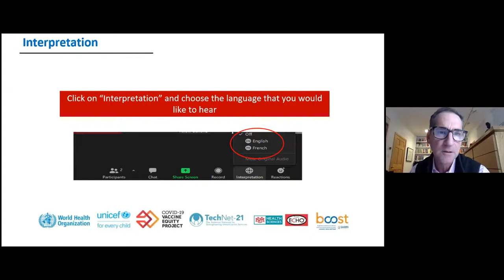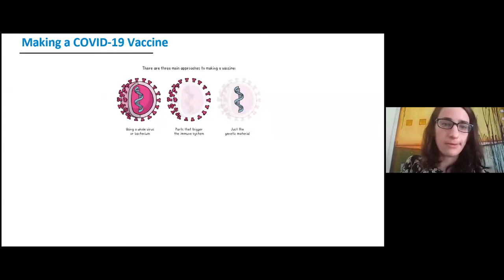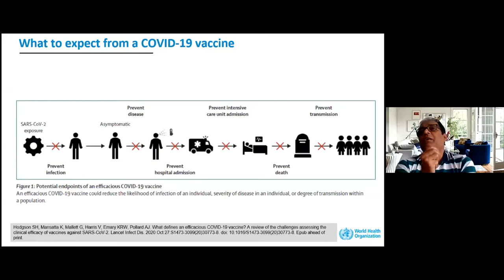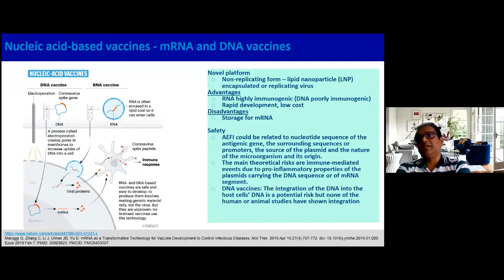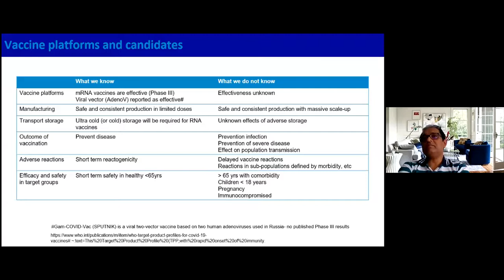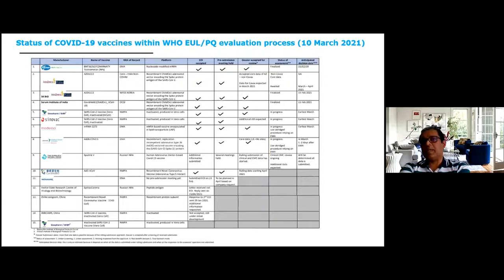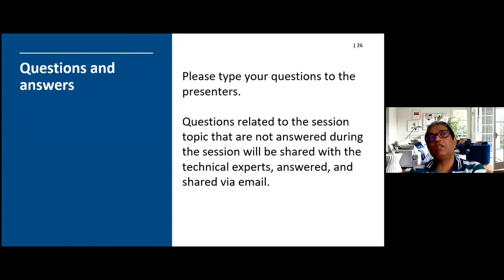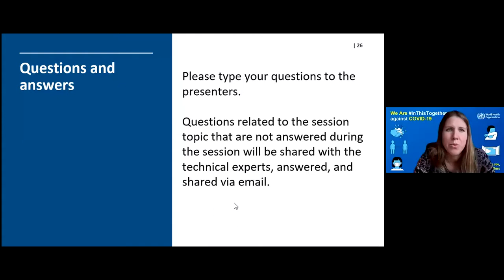Comprender las vacunas COVID-19: seguridad y eficacia celebrada el March 16th 2021